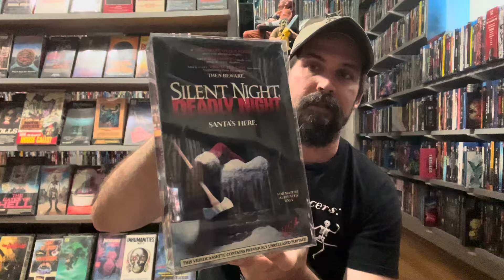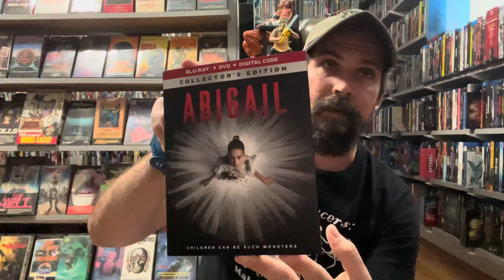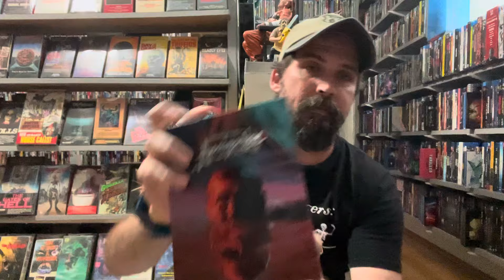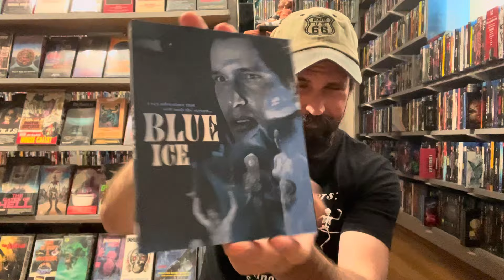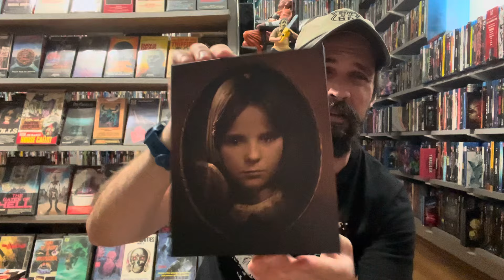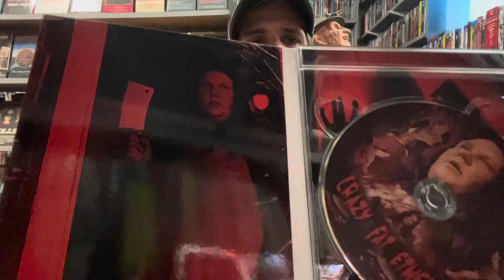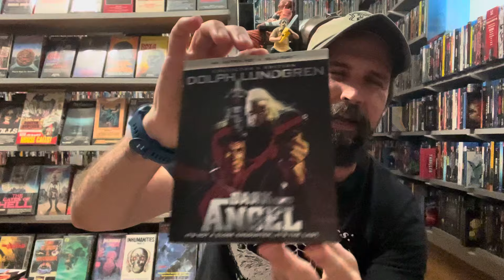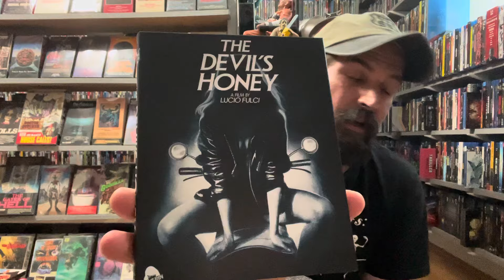Horror Movie Collection Update 127 : Part 9